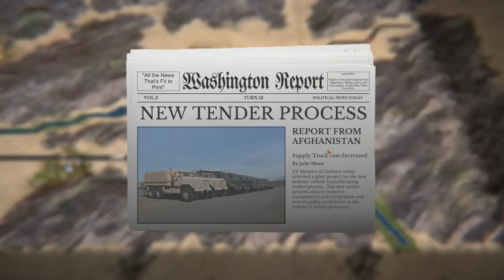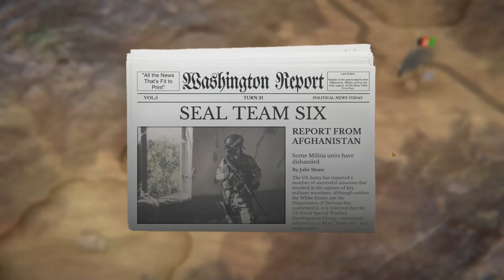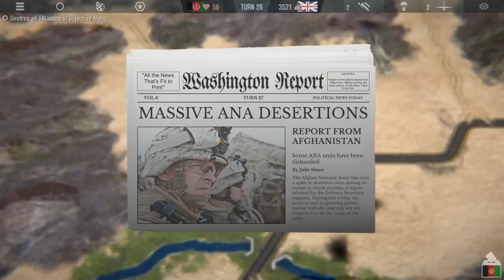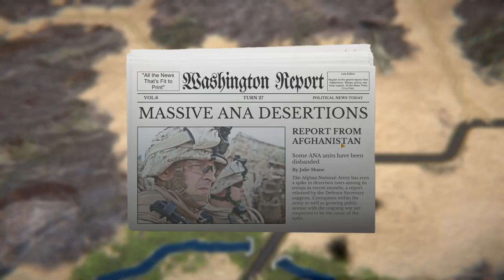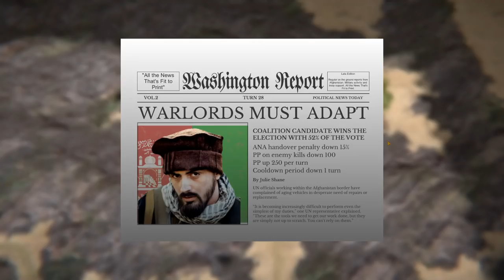MORE WARS, MORE TACTICS! (Afghanistan '11 Gameplay Part 2)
Let's play some Afghanistan '11, an epic guerrilla warfare game!